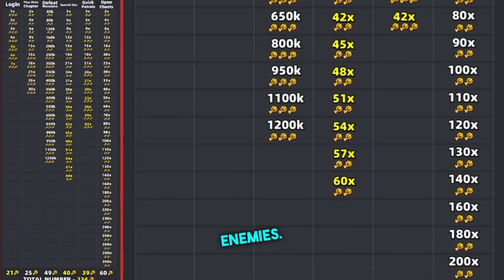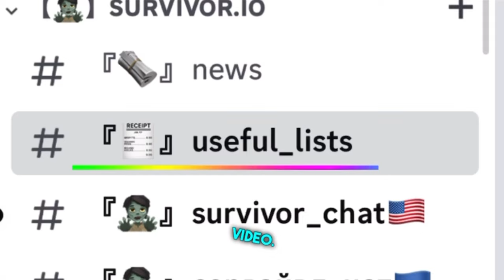How many Pumpkin Keys can I get from Survivor.io Ancient Castle Havoc Event?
0:00 - Intro
0:31 - How many Pumpkin Keys I can get?
1:52 - How many Ghosts I can catch?
3:17 - On what to exchange Candies?
4:40 - How to Claim all rewards from Clan Progress?